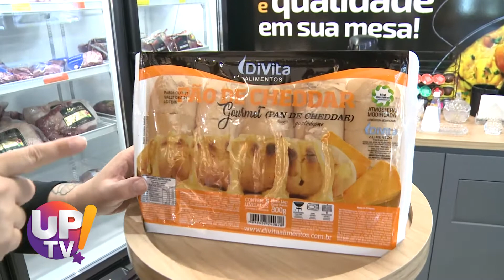Mediterrâneo Pescados UP TV! | 29/10/2021